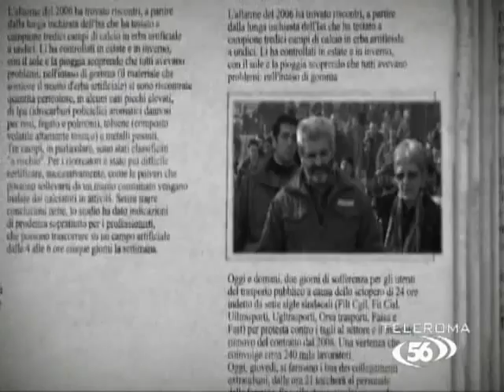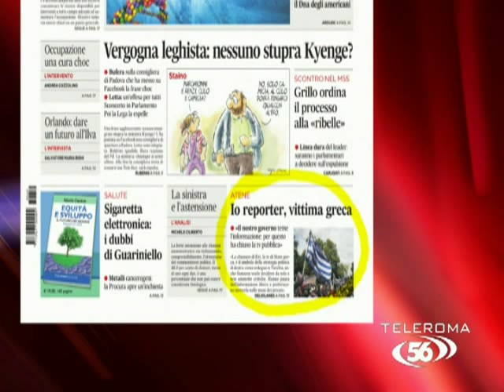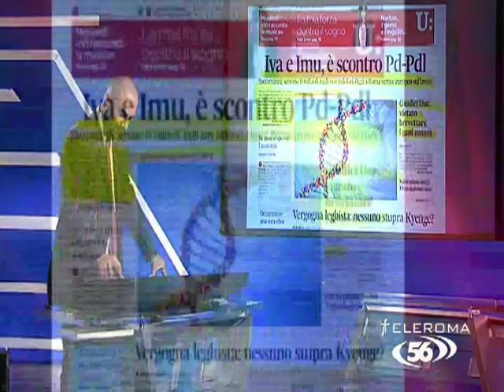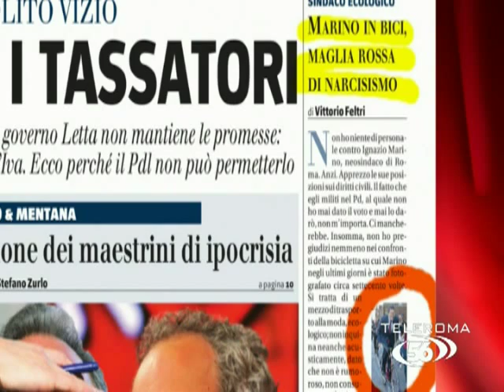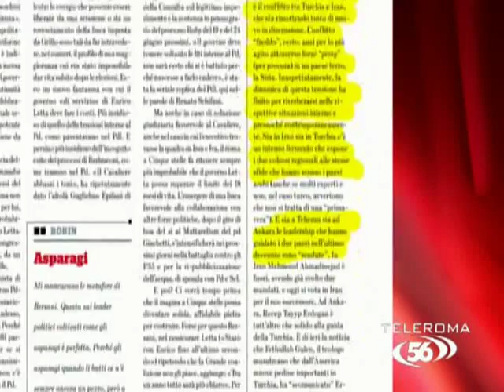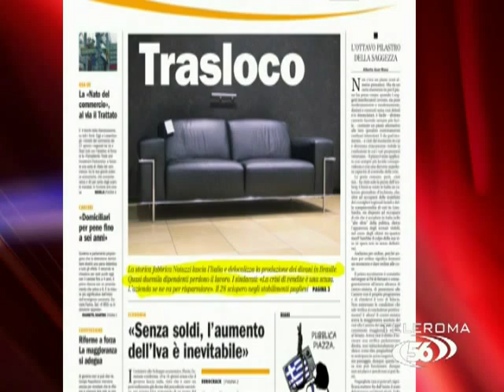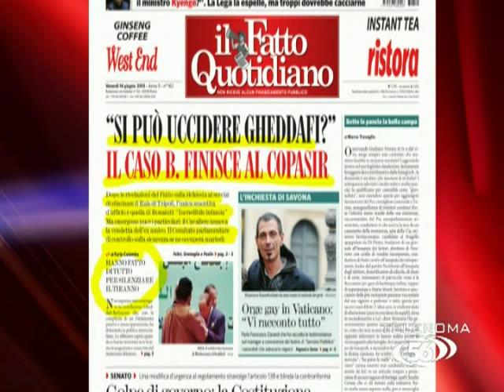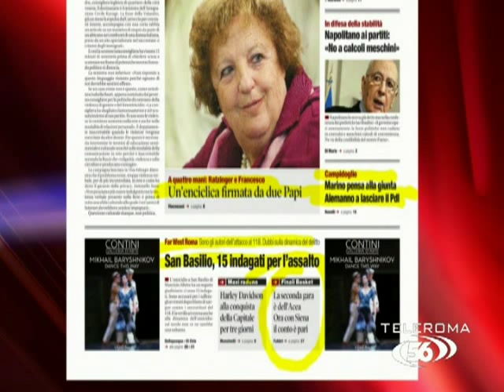Giulietto Chiesa, "Datagate" e non solo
"Titoli di Coda" va in onda tutte le sere alle ore 23.00 sul canale 15 (dgt Lazio) di TeleRoma56.